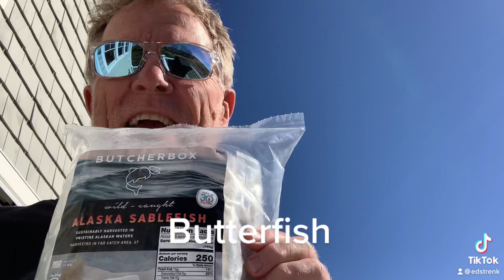Better than salmon